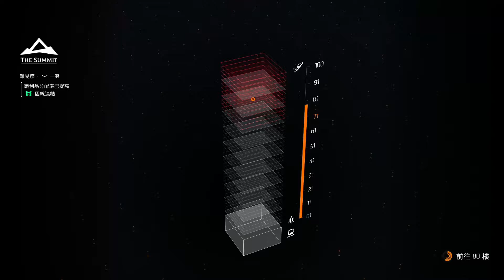湯姆克蘭西: 全境封鎖2 高峰大廈-(8)樓層: 71~80樓